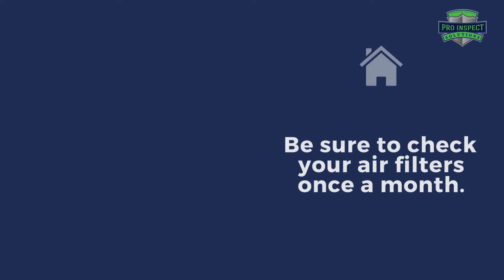How Often Should You REALLY Check Your Air Filter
As a homeowner, you want to make sure your HVAC system is running efficiently and effectively. One crucial aspect of maintaining your air conditioning unit is checking and replacing the air filter regularly. But how often should you really check your air filter? In this video, we'll explore the importance of air filter maintenance and provide you with expert tips on how to save money on your energy bills and extend the lifespan of your AC unit. Whether you're a seasoned homeowner or a real estate agent looking to educate your clients, this video is packed with valuable home maintenance advice and home inspection insights. Learn how to keep your home comfortable and your wallet happy with Pro Inspection Solutions.